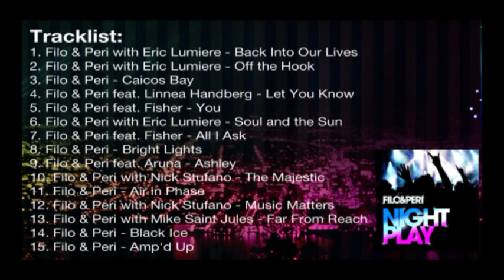Filo & Peri with Eric Lumiere - Off the Hook (Album Mix) preview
Welcome to the latest installment of Filo and Peri's success! The renowned DJs and producers are once again displaying their muscle and combining forces with illustrious talent to create nirvana in Nightplay, a truly unstoppable album.

VANDIT's New York boys offer something for every listener and know how to keep the hits coming.

Powerhouse vocalist Eric Lumiere kicks off with Back into our Lives and Off the Hook, delivering a swift one-two punch to amp your energy and set an electric scene for the album. A transport to the shimmering wonderland of Caicos Bay is complemented by Linnea Handberg..s graceful melody in Let You Know and Fisher's ethereal notes in You.

Soul and the Sun transcends perfect balance, again featuring Lumiere's warm, delicious groove juxtaposed by Fisher returning for All I Ask's swimmingly cool interlude. Around the corner is full-body, hypnotic stimulation with Bright Lights and Aruna's stunning emotion in Ashley. Nick Stufano assists with heavy-hitters Music Matters and The Majestic a tag team of chunky, whipping beats grinding their way across dance floors.

Air in Phase strikes the iron while it..s hot, a vigorous stunner to keep feet moving. Fellow New Yorker Mike Saint-Jules takes the stage in Far From Reach, delivering the doctor's orders: pure trance!

Filo and Peri save some of the best for last with the slick driving beats of Black Ice and Amp..d Up a smashing track that lives up to its name, forcing hands in the air and the volume dialed to 10. Filo and Peri have taken great care and crafted Nightplay into a phenomenal, solid album of distinction. Get your copy of these future classics now!

Tracklist:
1. Filo and Peri with Eric Lumiere - Back Into Our Lives
2. Filo and Peri with Eric Lumiere - Off the Hook
3. Filo and Peri - Caicos Bay
4. Filo and Peri feat. Linnea Handberg - Let You Know
5. Filo and Peri feat. Fisher - You 6. Filo and Peri with Eric Lumiere - Soul and the Sun
7. Filo and Peri feat. Fisher - All I Ask
8. Filo and Peri - Bright Lights
9. Filo and Peri feat. Aruna - Ashley
10. Filo and Peri with Nick Stufano - The Majestic
11. Filo and Peri - Air in Phase
12. Filo and Peri with Nick Stufano - Music Matters 13. Filo and Peri with Mike Saint Jules - Far From Reach 14. Filo and Peri - Black Ice
15. Filo and Peri - Amp'd Up